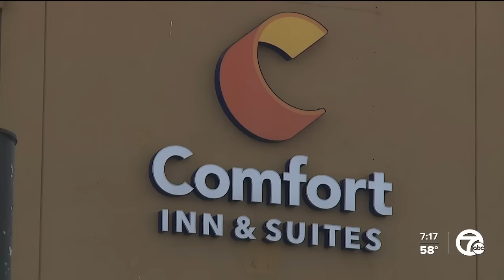Missing teens found in Allen Park after Nebraska woman reports stolen debit card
Runaway 14-year-old twin sisters were recovered after being missing for weeks. Police body camera video shows the moments they were found at a hotel in Allen Park with a man who has a criminal past.